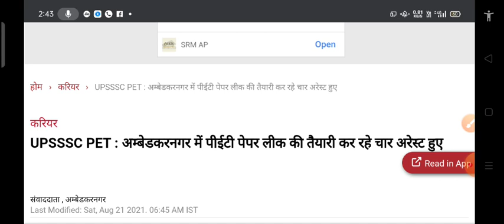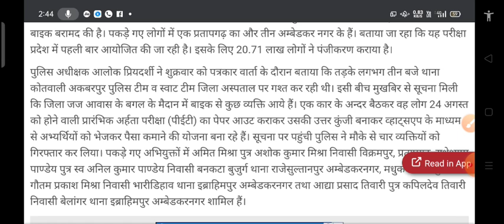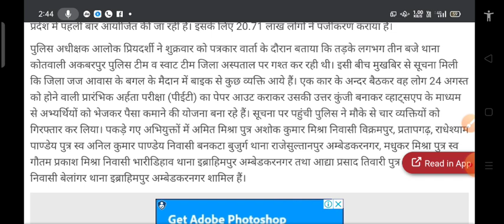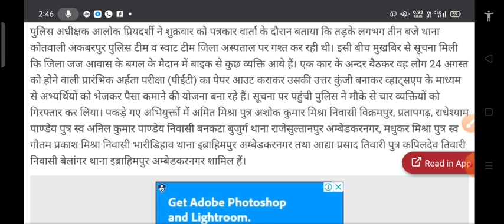UPSSSC PET पेपर लीक , पीईटी पेपर लीक 2021,यूपीएसएससी पेपर लीक न्यूज 2021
UPSSSC PET Admit Card 2021 || PET Admit Card 2021

ABOUT Video -
upsssc pet
upsssccalendar
upsssc news
upsssc
upsssc pet
upsssc lekhpal
upsssc news today
upsssc exam
upsssc calendar
Upsssc exam
Upsssc je
Upsssc result
upsssscresult
upsssc
upsssc vacancy
upsssc pet
upsssc pet admit card 2021,how to download upsssc pet admit card 2021
upsssc pet admit card rojgar with ankit
upsssc pet admit card exampur
upsssc pet exam 2021
pet 2021 admit card